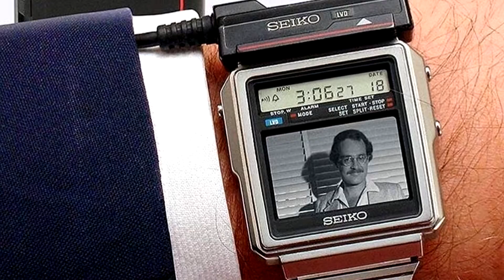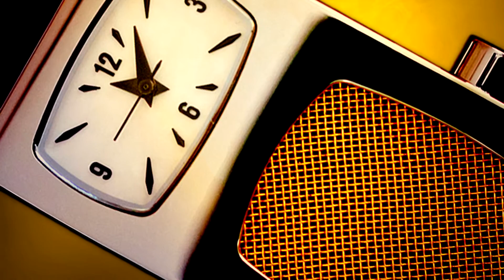A Real Life Dick Tracy Watch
To pay respects to the classic comic character, an official Dick Tracy watch designed by Nick Mathis will be released in the later part of 2019.